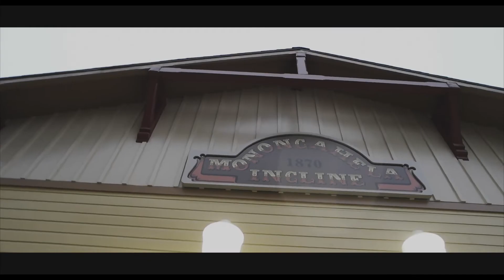M.I:C x L.A Chae “Steel City” Shot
Book Videos Follow @directortruevision on instagram